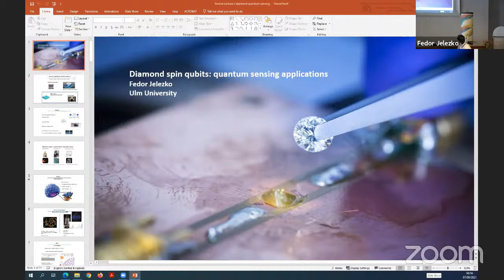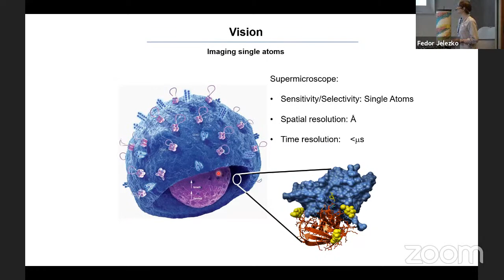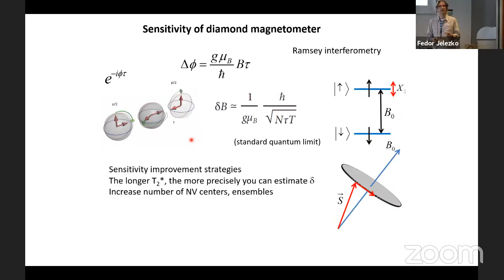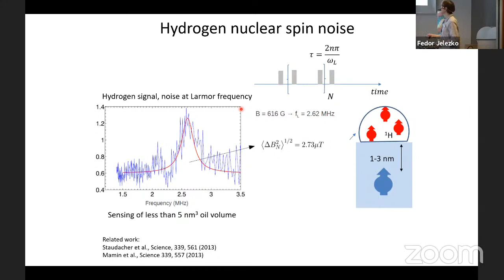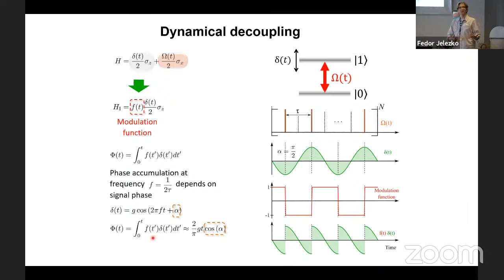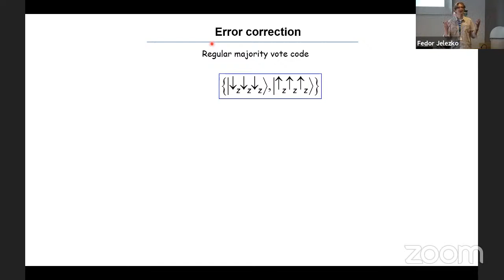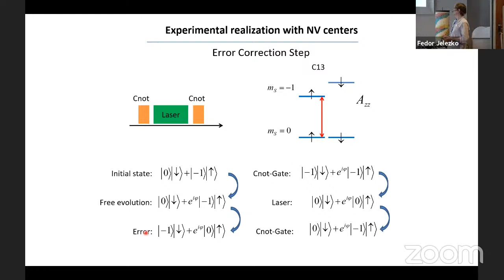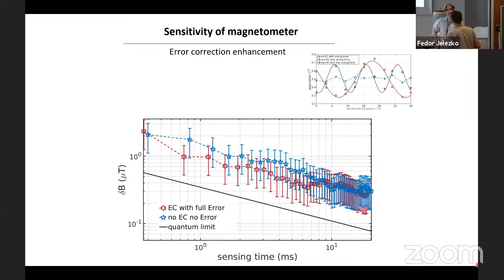VCQ Summer School 2021 - Fedor Jelezko Lecture 3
Fedor Jelezko (Universität Ulm)
14th VCQ Summer School - "Quantum Sensing and Imaging"
September 2021, Atominstitut - TU Vienna, Austria
organizers:
Federica Cataldini (TU Wien)
Nadine Hilmar (TU Wien)
Bianca Kämpf (University of Vienna)
Pradyumna Paranjape (TU Wien)
Riya Sett (IST Austria)
Amin Tajik (TU Wien)

Lecture:
"Quantum sensing enabled by diamond spin qubits"
Fedor Jelezko is a director of the Institute of Quantum Optics and fellow of the Center for Integrated Quantum Science and Technology (IQST) at Ulm University. He studied in Minsk (Belarus) and received his Ph.D. in 1998.